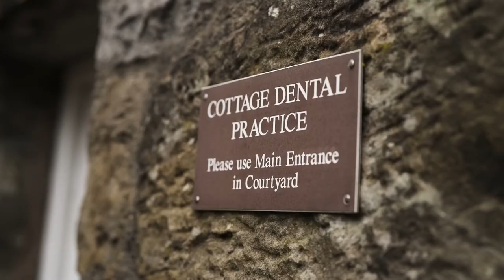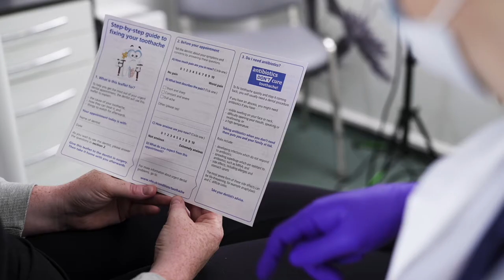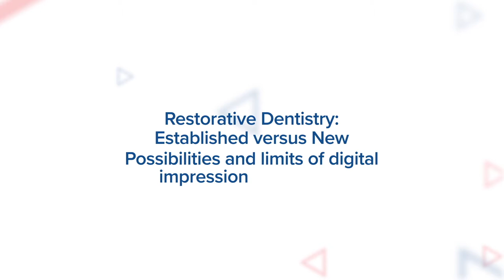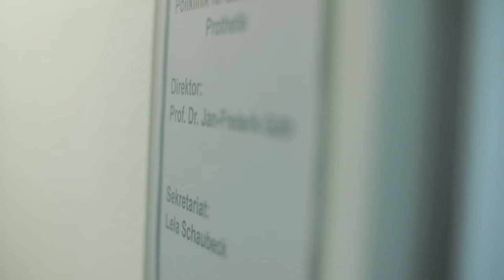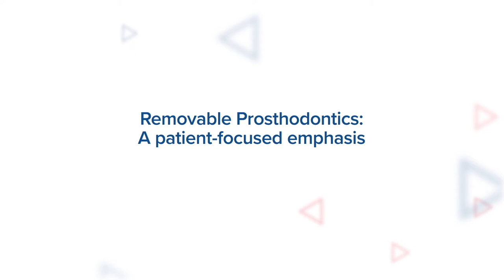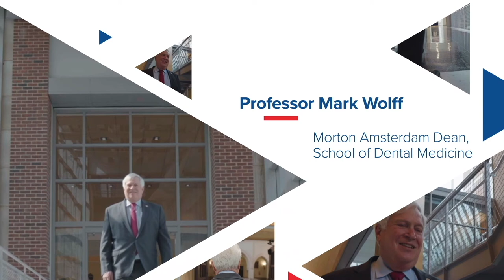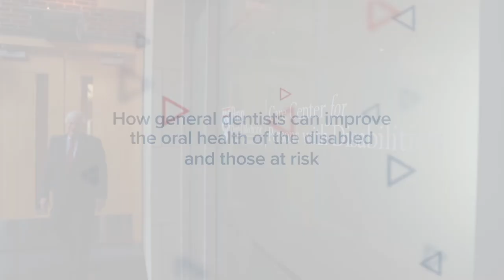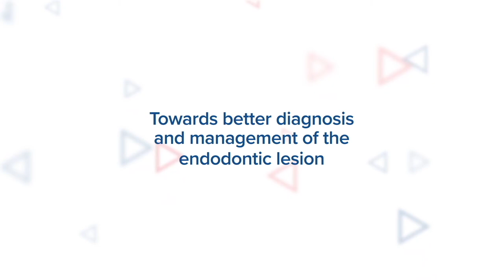Highlighted Speakers Reel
Meet some of our Highlighted Speakers for the World Dental Congress - Doctors Thompson, Güth and Sutton and Professors Wolff and Abbott.

Reserve your place at the Congress today! world-dental-congress.org